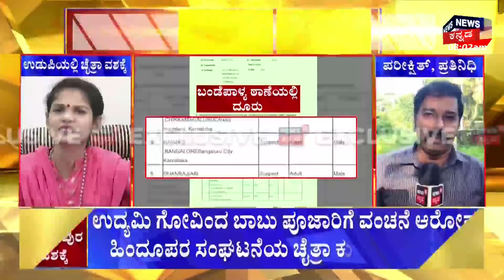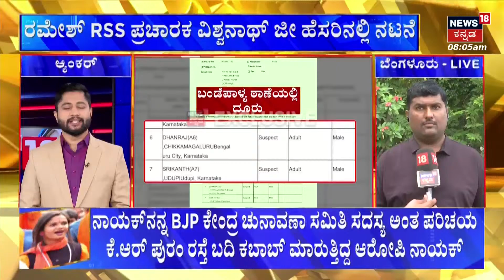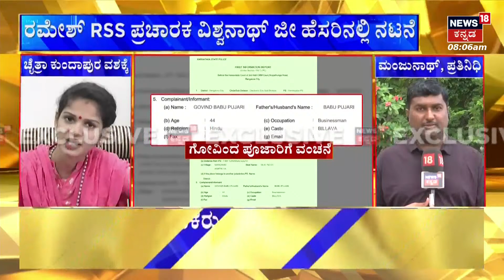Chaitra Kundapura In Custody | ಉದ್ಯಮಿಗೆ ಸುಮಾರು ₹5 ಕೋಟಿ ವಂಚನೆ ಆರೋಪ ! | ABVP | CCB | Fraud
Chaitra Kundapura In Custody | ಉದ್ಯಮಿಗೆ ಸುಮಾರು ₹5 ಕೋಟಿ ವಂಚನೆ ಆರೋಪ ! ತಡರಾತ್ರಿ ಕಾರ್ಯಾಚರಣೆ ನಡೆಸಿ ವಶಕ್ಕೆ ಪಡೆದ CCB, ಚೈತ್ರಾ ಜೊತೆ ಇನ್ನೂ ಮೂವರನ್ನೂ ವಶಕ್ಕೆ ಪಡೆದ CCB | ABVP | CCB | Fraud

News18 Kannada HD 24x7 LIVE | PM Modi | Cauvery Water Dispute | G20 Summit Delhi | Chandrayaan-3 Moon Mission | Karnataka Politics Development PM Modi | Sanatana Row | India Name Chanege Row | India to Bharat? | CM Siddaramaiah - DCM DK Shivakumar | Opposition Parties | ಕನ್ನಡ ನ್ಯೂಸ್ | Karnataka Politics | Kannada News Live

News18 Kannada Live | ನ್ಯೂಸ್ 18 ಕನ್ನಡ ಲೈವ್